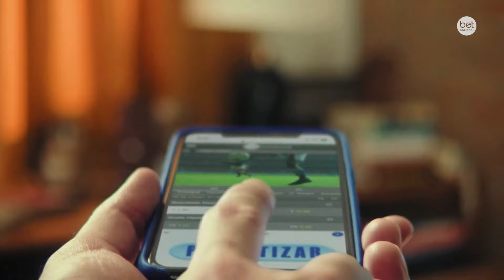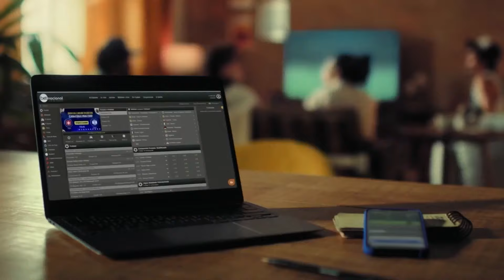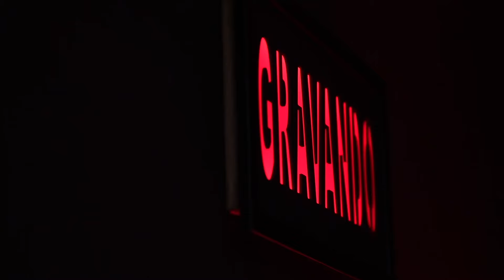MELHORES MOMENTOS #3 | CHEGUEI PODCAST